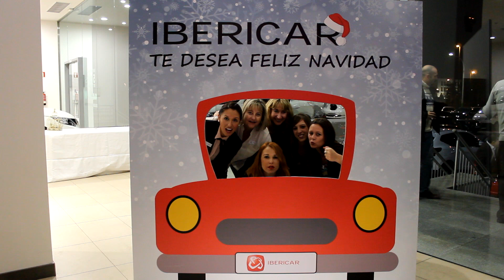Fiesta Navidad Ibericar 2015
El pasado 17 de diciembre los empleados de Ibericar en Madrid, se reunieron en una de sus instalaciones para celebrar la Navidad.